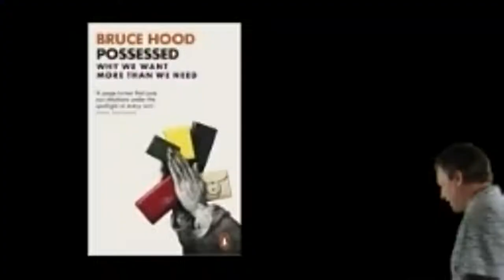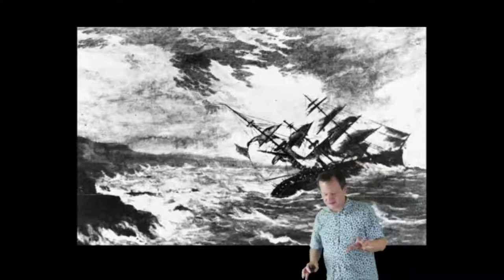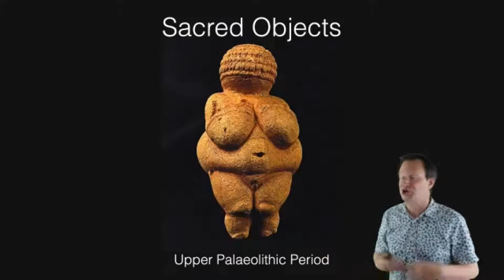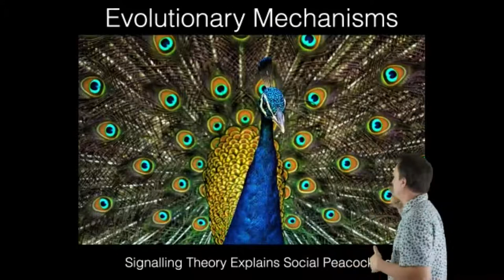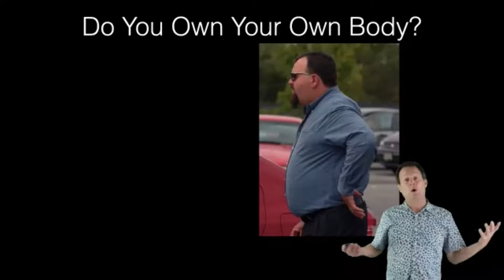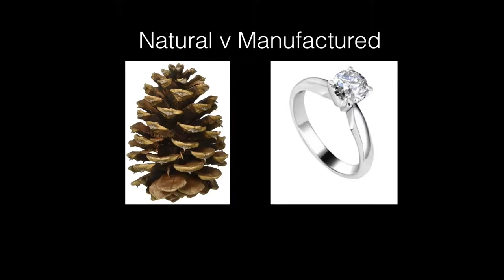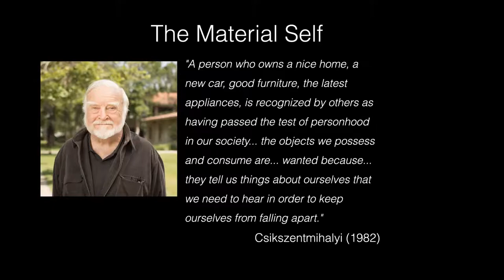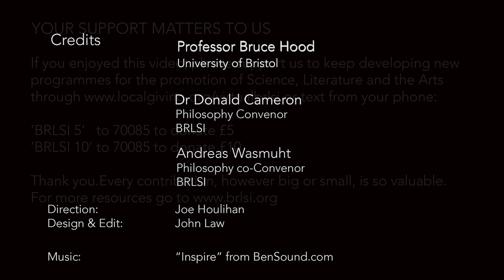Possessed: Why We Want More Than We Need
In this recording of a live talk,  Professor Bruce Hood from Bristol University explores the themes raised in his latest book “Possessed”. The talk covers mankind’s need to own possessions, the background to those needs and - in view of the current climate emergency - asks what we should be doing.

Bruce Hood has been the Professor of Developmental Psychology at Bristol University since 2000. He undertook his Ph.D. at Cambridge followed by appointments at University College London, MIT and was a faculty professor at Harvard. He researches child development, origins of superstition, self-identity and happiness.

About the speaker:
Bruce gave the BBC Royal Institution Christmas Lectures Meet Your Brain in 2011 and has written four popular science books – SuperSense (2009), The Self Illusion (2012), The Domesticated Brain (2014) and Possessed (2019). He has appeared on various radio and TV shows and stars in the eco-documentary film, Living in the Future’s Past (2018) presented by academy award-winner Jeff Bridges. Bruce currently co hosts the BBC podcast The Happiness Half Hour.

Reviews of “Possessed”
“Beautifully written and brilliantly argued, Possessed is one of the few things you really need to own.” Dan Gilbert

“Ownership is a surprisingly nuanced and wonderfully colorful topic, and no one is better poised to tell its story than psychologist and author Bruce Hood.” David Eagleman, bestselling author of ‘The Brain’ and ‘Incognito’

“For those interested in the psychology and philosophy of materialism, this rich and engaging book will spark hours of joy.” David Robson ― The British Psychological Society blog